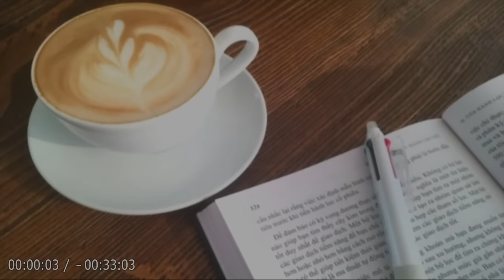【朗読】「サキ傑作集」怪奇と不気味が支配する世界をかいま見るものは、思わず背筋が寒くなる！【怖い話・サスペンス・児童文学／サキ】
💬かなりブラックな短編が好きなあなたへ―。
思わず唸る、救いのないどんでん返し！？

🔷「サキ傑作集」から『🪟エピソード１（仮）』を朗読します！🔷
フラムトンは、以前姉が住んでいた田舎に引っ越し、姉の知り合いに挨拶周りをしている。
サプルトン夫人の家では、不在の夫人に代わって姪が応対し、3年前の悲劇を話して聞かせる―。

フラムトン・ナトル －－－ 主人公。
サプルトン夫人 －－－－－ 伯母。
ヴィアラ －－－－－－－－ 姪。

🔷「サキ傑作集」から『🐶エピソード２（仮）』を朗読します！🔷
「君のところの森には野獣がいるね！」という友人の不可解な一言から話が始まる。
そして、主人公の農園に裸の美少年が現れる―。

ヴァン・チール －－－－－－－ 主人公。
カニンガム －－－－－－－－－ 友人で絵描き。
ガブリエル・アーネスト －－－ 裸の美少年。

📌目次
00:00:00『オープニング』
00:00:30『エピソード１』
00:10:36『エピソード２』
00:32:09『エンディング』

👦🏻サキ（Saki, 1870年 - 1916年）
オー・ヘンリーとならぶ短編の名手であり、ブラックユーモアの強い、意外な結末をもつ作品を得意とした。

【代表的な短編】
「開いた窓」（The Open Window）
「トバモリー」（Tobermory）
「話し上手」（The Storyteller）
「平和的玩具」（The Toys of Peace）
「スレドニ・ヴァシュター」（Sredni Vashtar）何度も映像化・アニメ化されている。
「狼少年」（Gabriel-Ernest）

【短編集】
「レジノルド」
「クローヴィス年代記（クローヴィス物語）」（1911年）
「獣と超獣（けだものと超けだもの）」（1914年）